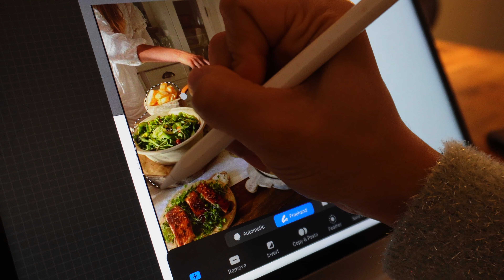Living Up to My Potential in 2024 | reflecting on 2023, building systems, and a honest chat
hi! 12 days into 2024, and im finally talking about goals, whoops.
happy that you are here!